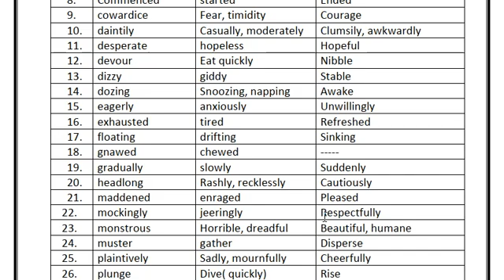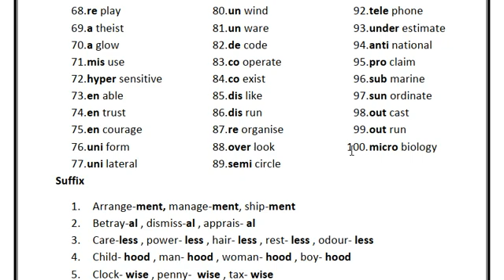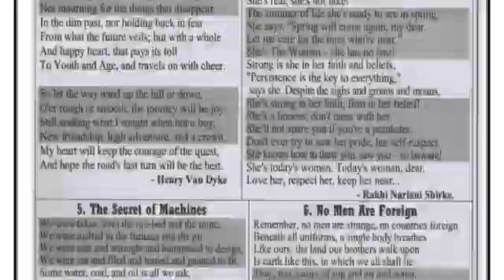10th English Slow learners Study Material | Important Questions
10th English Slow learners Study Material

இந்த Video இறுதியில் Important Example & Exercise Questions உள்ளது.
எனவே இந்த Videoஐ முழுவதும் பார்த்து குறித்துக் கொள்ளுங்கள்.